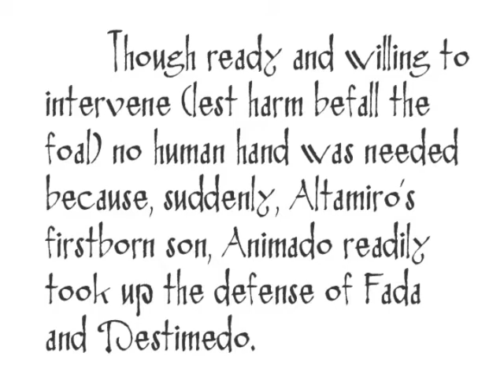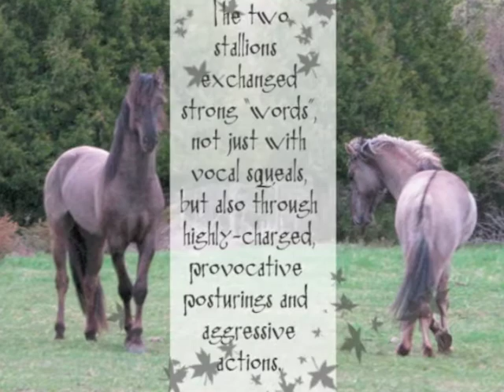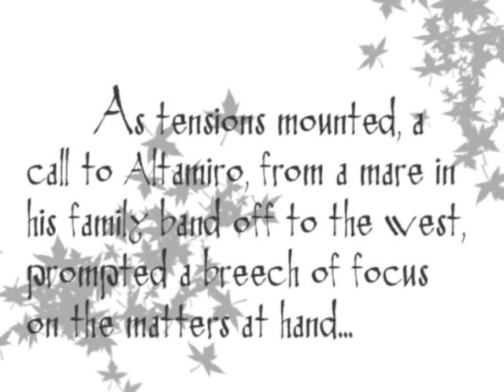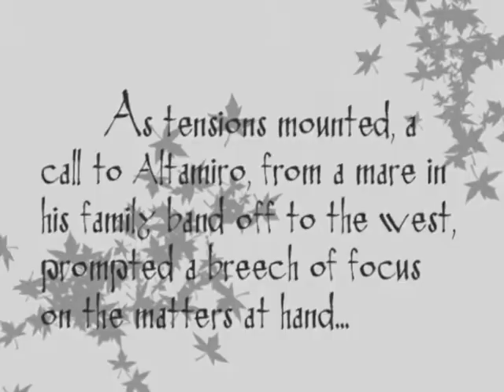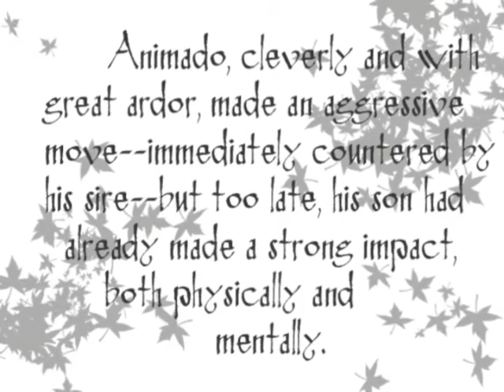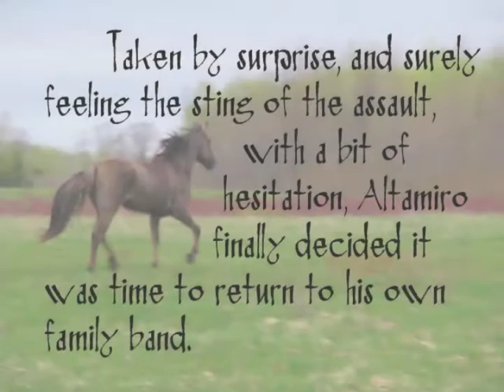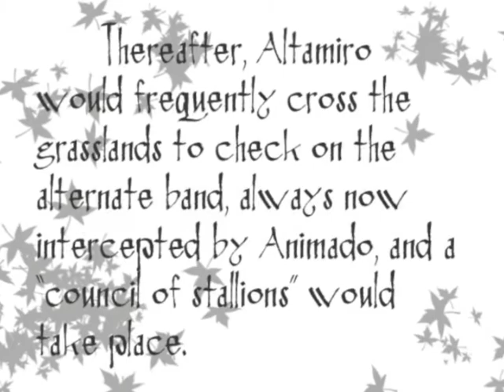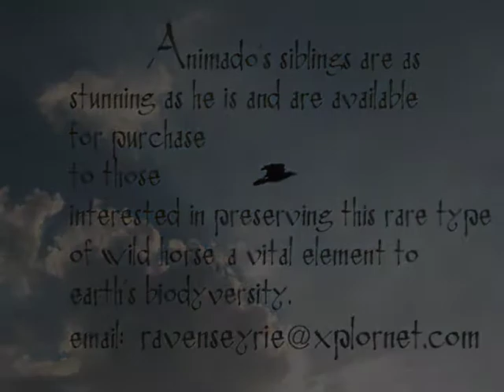Sorraia Stallions Standoff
This is a short documentary sharing the story of the day our firstborn  Sorraia stud colt , Animado (half Sorraia/half Sorraia Mustang) defended his sister, Fada and newborn foal, Destimdeo, against the aggression of  Altamiro, the ruling stallion at the Ravenseyrie Sorraia Mustang Preserve.

Once again I used music generously provided by Kevin MacLeod as it so well evokes all the epic, ethereal and empowered elements that are part of our world here at Ravenseyrie.   Music tracks incorporated into this video are:  Willow and the Light, Arcane, Showdown, CheeZee Jungle, Epic Unease and Deep Haze.

I have a lot to learn yet with this technology, something I am undertaking so that viewers can experience a bit of the splendour of horses living a virtually wild and free existence, who are yet supported and admired by humans.

Sorraia horses originated in the Iberian Peninsula and are a remnant of the indigenous wild horse, known in medieval times as "the zebro", a mouse grey, striped equine that once roamed the southwest regions.  Some researchers consider these horses to be the Iberian variant of the extinct Tarpan (the European Wild Horse, Equus ferus) while others find its primitive heritage questionable, making these endangered horses (+/-200 exist presently) enigmatic and controversial, yet nevertheless deserving of continued preservation.  Sorraia Mustangs are those North American mustangs that have retained a large degree of their Zebro/Iberian Tarpan/Sorraia heritage (both in phenotype and genotype) and have demonstrated to be a successful outcross to infuse appropriate genetic viability back into the severely inbred Sorraia horses in Europe.